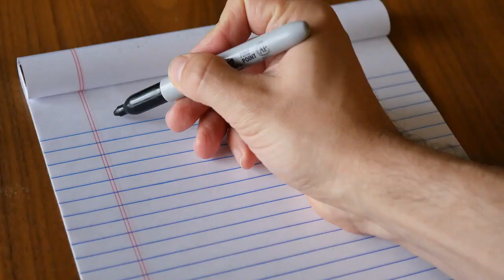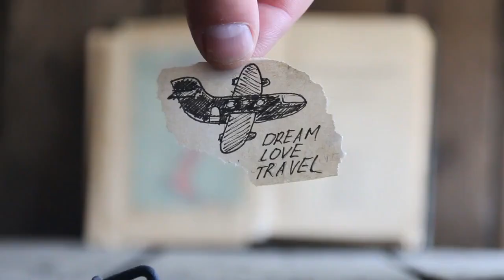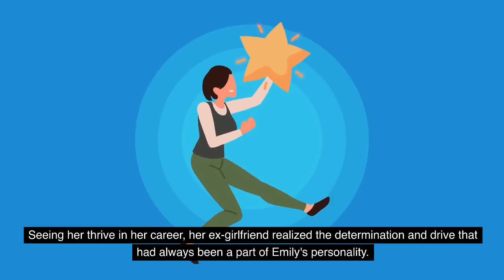9 Ways To Make Your Ex-Girlfriend REGRET Losing YOU